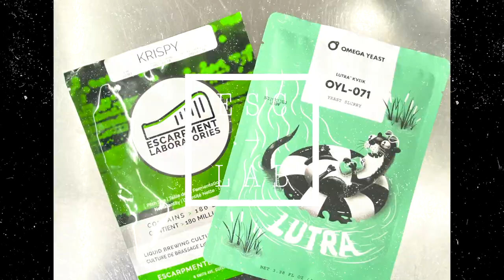Le Profil d'eau Pour Faire de la bière